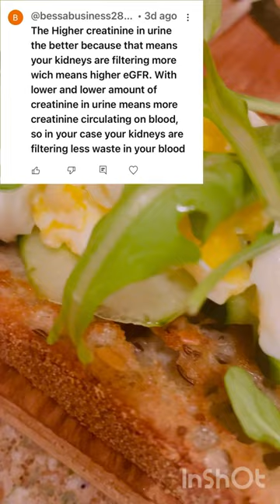Creatinine Protein in the urine is lower because